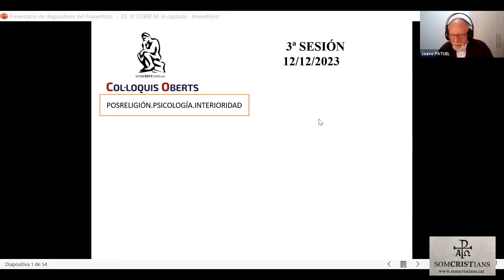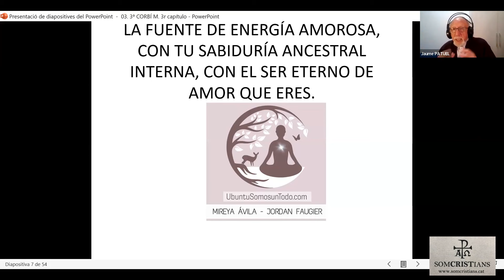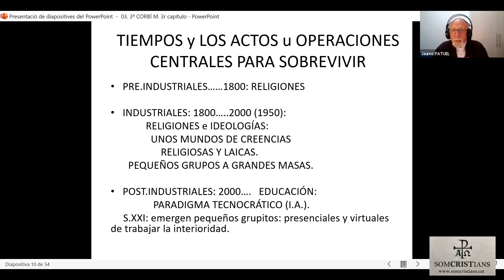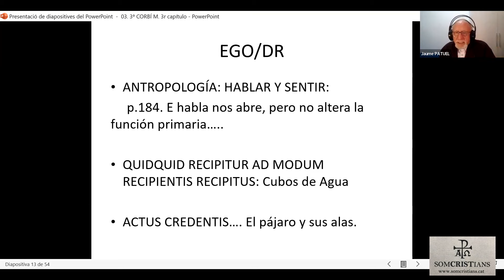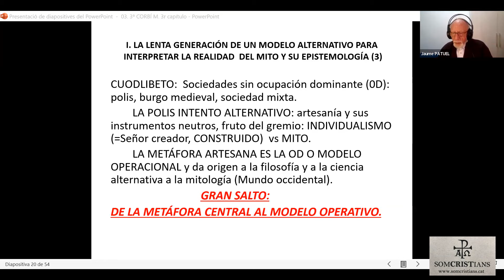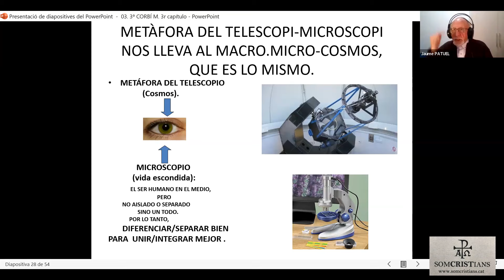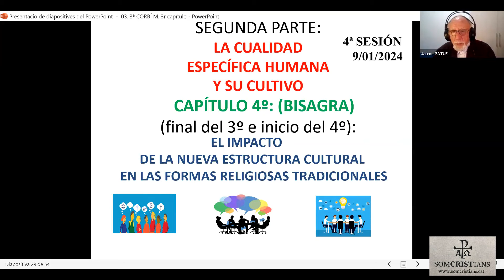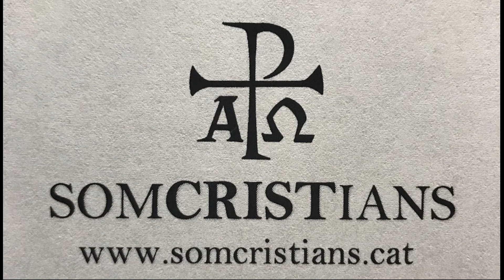J.PATUEL: Sesión 3A, Seminario Mi ego en mi metro2. Libro M.Corbí, "Hacia una espiritualidad laica".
COL·LOQUIS OBERTS / COLOQUIOS ABIERTOS
Curso Online. Castellano.

SomCristians.cat/ColloquisOberts
SomCristians.cat/ColoquiosAbiertos